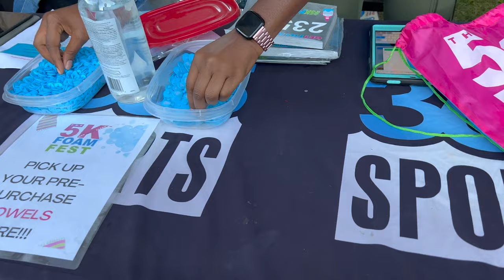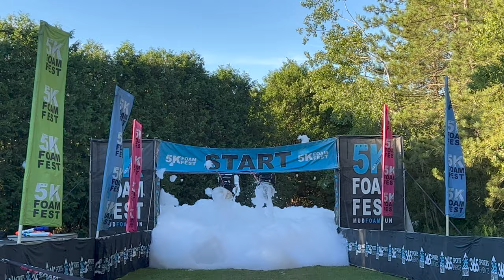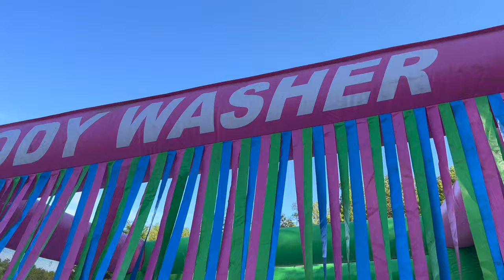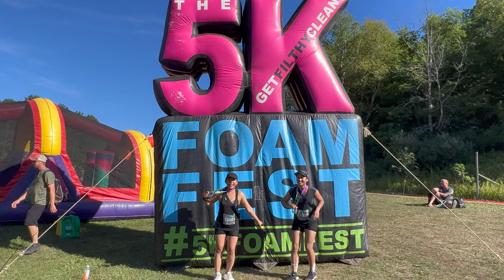5K Foam Fest Vlog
Vlog#352 Our first 5K Foam Fest held in Dagmar Ski Resort. Exciting challenges full of obstacles, get foamy and muddy at the same time. Full of fun and laughter. Also, you will get to slide on the world's largest inflatable waterslide.

xoxo,
Devine